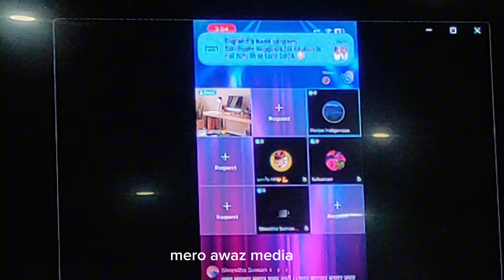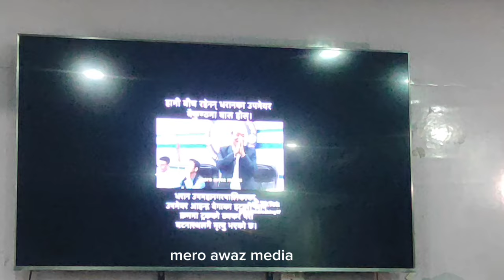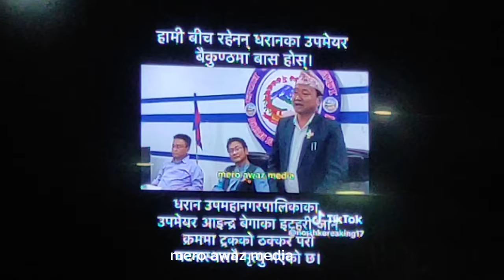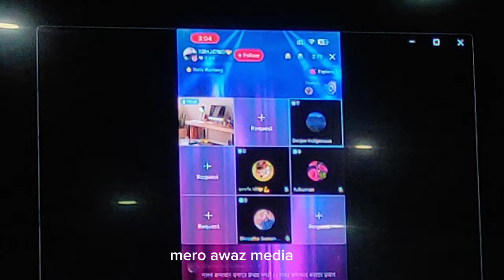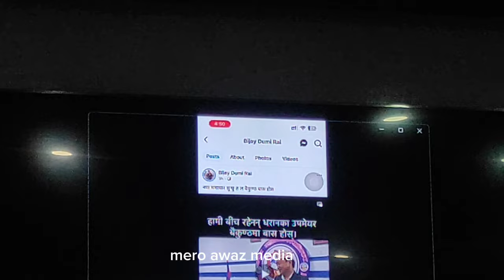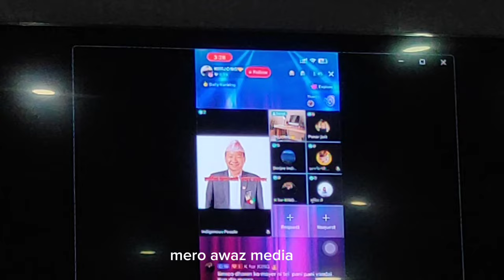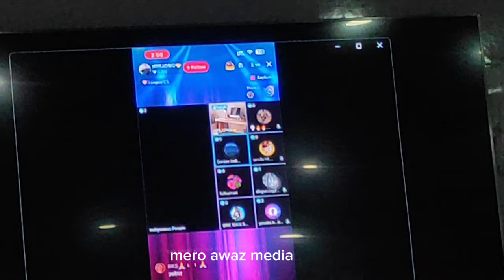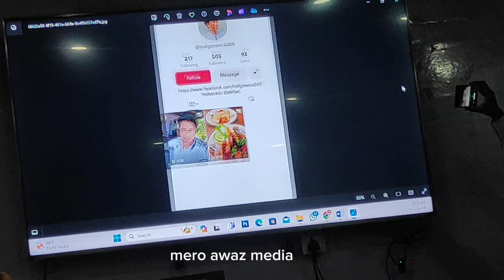संजालमा उपमेयर बेघालाई श्रद्धाञ्जली भनेपछि एक्कासि बेघाले पत्रकार सम्मेलन,